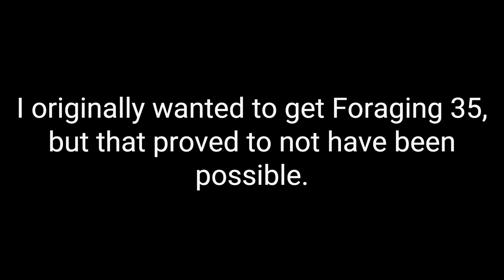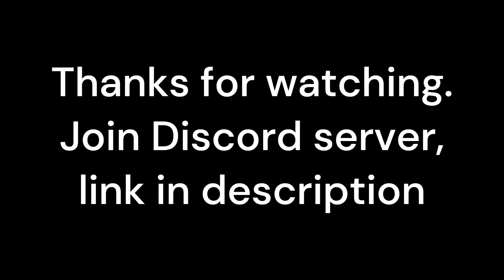Foraging was Painful but Pleasantly Surprised Me | EP 52 Hypixel Skyblock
Music in Intros are all provided for free by Microsoft Clipchamp